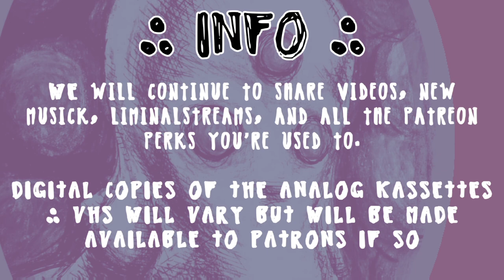& The Aeon Of Somatick Media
A short presentation breaking down the new @wethehallowed small press, print publication, cassette label and analog hauntomancy podckast launch.

The HOLLERS / Print Media - A print newsletter/zine with various writings from WtH haunts released seasonally. This tier also includes other small press ephemera such as stickers, zines and more.

The HEXKASSETTE Klub -  Every two months receive a custom handkrafted Kassette from Revel Rosz

VIDEOSPECTRES - haunted and handkrafted videomancy in VHS form from Revel Rosz

HAUNTOMANCER - the launch of the fully analog occult and art broadckast conjured and casted onto talismanick tape and part of the HexKassette klub.
 The Pragmagick Haunt Manual episodes are considered the bulk of HAUNTOMANCER
You can keep up with the divergent magick praxis of HAUNTOMANCY in written, cassette and digital mediums
to be notified of new episodes and writings concerning HAUNTOMANCY and AUDIOMANCY

Musick by @revelrosz "Delivered" from the new KARRAS songsigil e.p.

c/o REVEL ∴  ROSZ